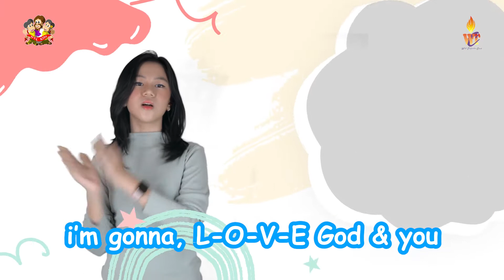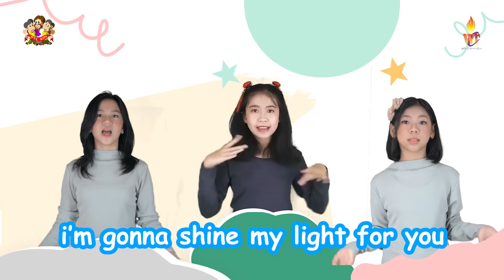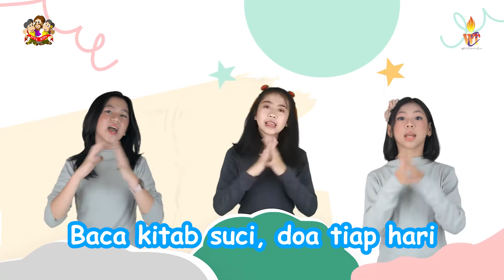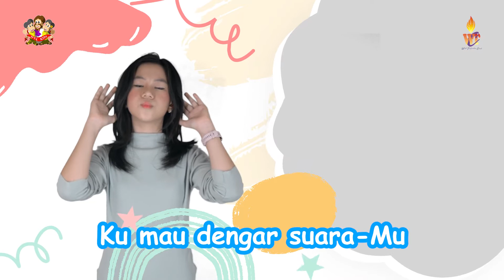WTC Kids Kelas Kecil | 31 Oktober 2021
Hi families!

Yuk ajak anak-anak untuk bergabung di dalam Ibadah WTC Kids Kelas Kecil | 31 Oktober 2021. Sebab kakak-kakak yang terkeren dari WTC Kids akan menyambut anak-anak dengan penuh sukacita & kegembiraan.

Account atas nama GBI WTC SERPONG:
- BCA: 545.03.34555